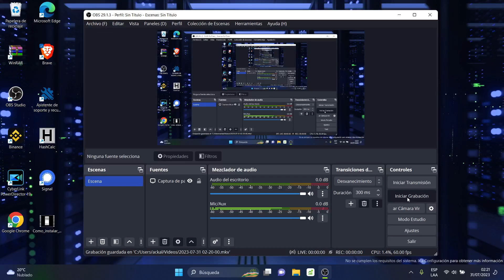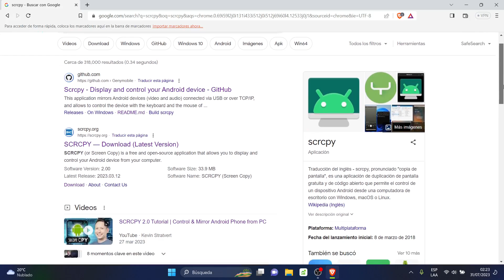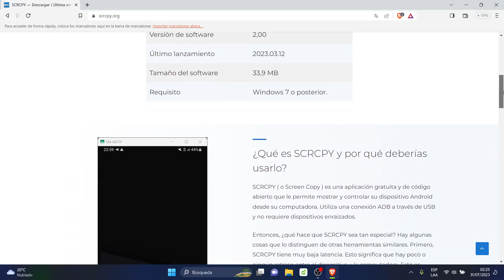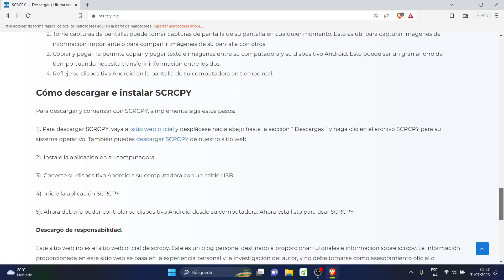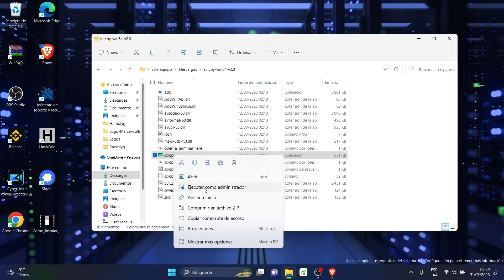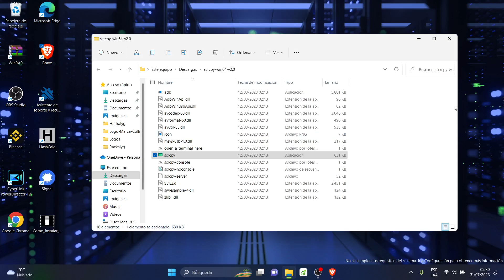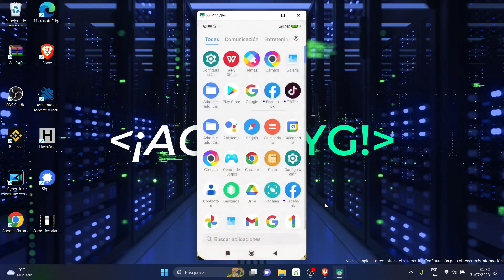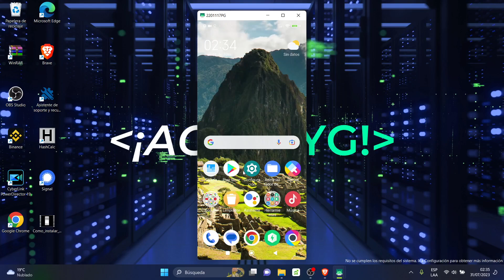SCRCPY: Como descargar instalar la herramienta de espejo de pantalla de Android en tu laptop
Este video te muestra Como descargar instalar la herramienta de espejo de pantalla de Android en tu laptop
Asesoria y consultoria en nuestro de App Signal